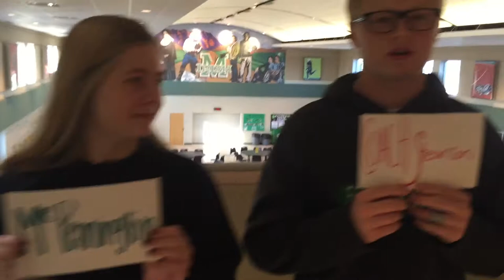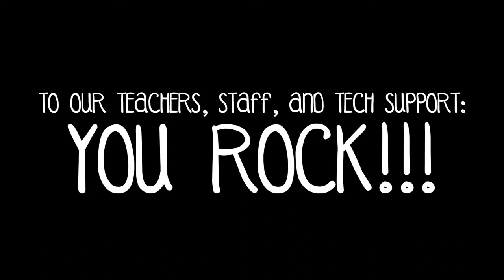BMCHS Teacher Appreciation